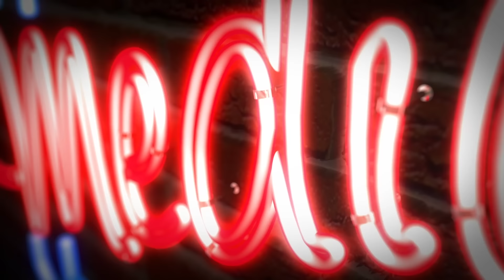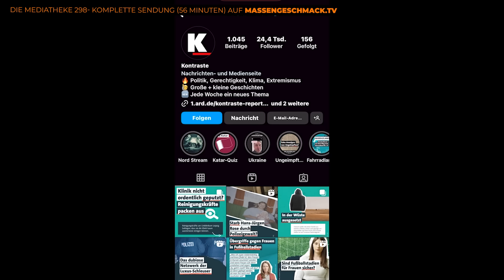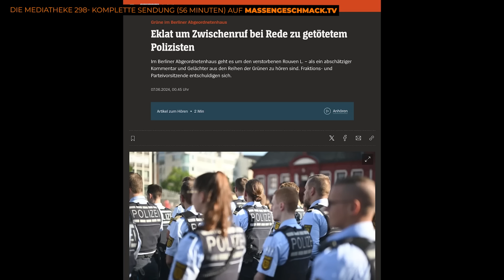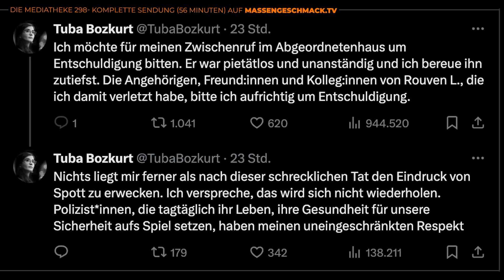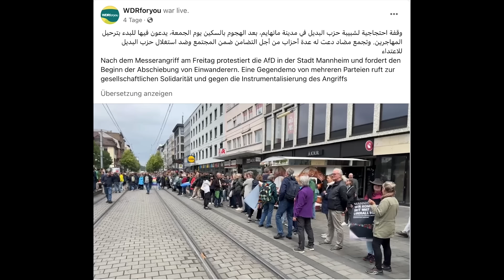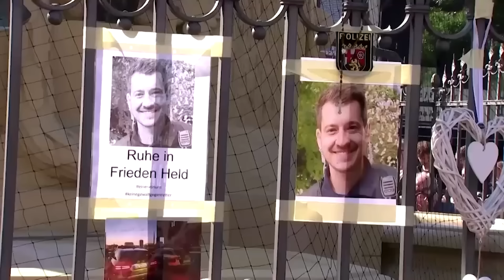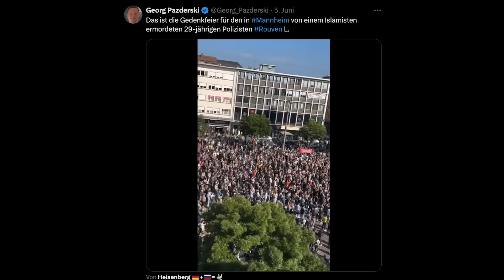Peinliches und Absurdes nach der Bluttat von MANNHEIM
Nach der Bluttat von Mannheim haben sich u.a. in sozialen Medien einige absurde Dinge ereignet. Manchen scheint der getötete Polizist Rouven L. gar nicht Leid zu tun.